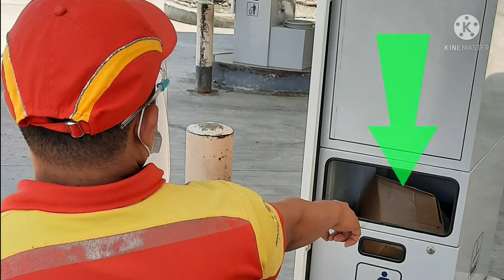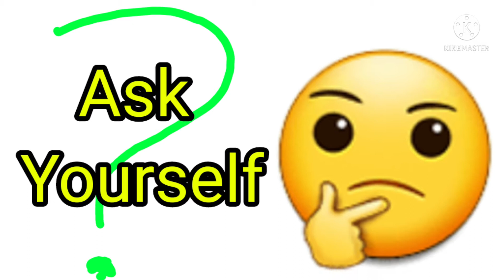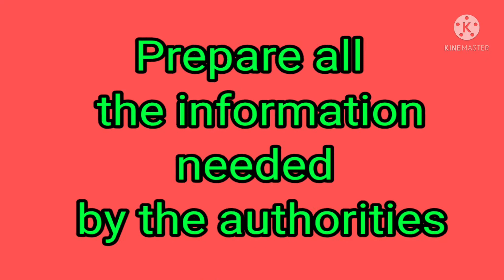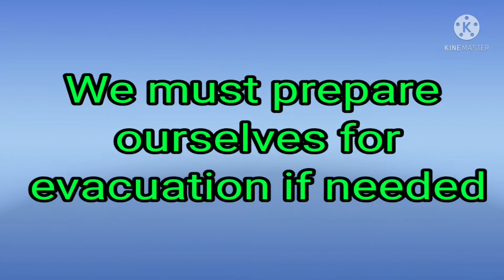Emergency Response Drill for Bomb threat|What to do during Bomb threat?|Bomb threat precautions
This video content shared for us to learn proper protocol for Bomb treat, sana po makatulong ito at kung nagustuhan ny'o po ay paki share,like,pa subcribe narin at bell all po para ma notify kung may bago upload.
Salamat😘